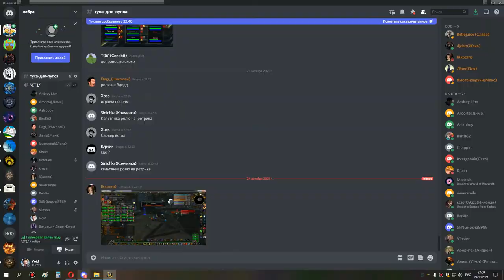2я часть ик 25 ПУГИ хпал ретрик 24 10 21